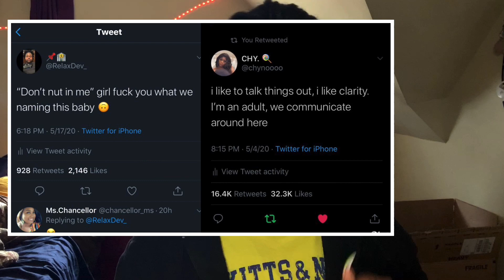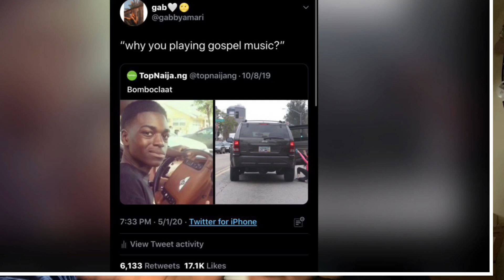HOW TO GAIN & GO VIRAL ON TWITTER IN 8 MINUTES!!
Hey loves,

I haven't been on youtube in a while but I am back like I never left with new content I hope you guys enjoy.''

back up twitter: Twitter.com/kearadamilan